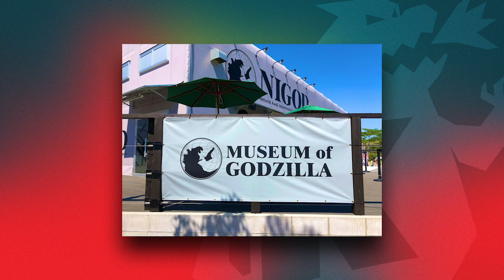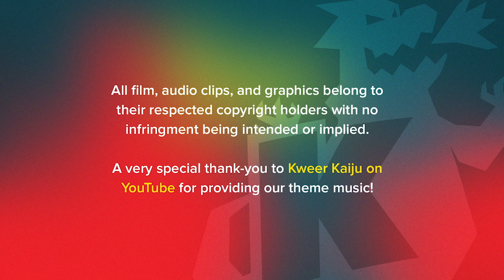Kaiju Weekly Podcast, Ep. 039 - Cloverfield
On this week's episode of Kaiju Weekly, Travis and Michael discuss the news for the week, and dive into the ups and downs of the modern monster classic, Cloverfield!

TIMESTAMPS:
"Howl from Beyond the Fog" get's a U.S. distributor - [3:10]
The Godzilla Museum Opens in Japan - [8:19]
Main Topic Discussion - [20:45]